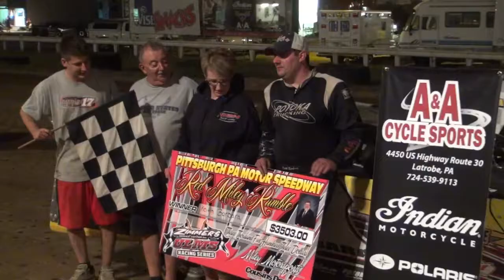RED MILEY RUMBLE winner Barbara held on for the win with Ferree literally on his bumper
Davey Johnson and Keith Barbara started on the front row for the RED MILEY MEMORIAL. Johnson jumped into the lead at the drop of the green and led until lap 17, when Keith Barbara made a pass for the lead. Barbara was sailing along with a 3 second advantage until the only caution waved on lap 27. Alex Ferree took over second place, and running the high groove kept closing the gap on Barbara, got a great run out of the 4th turn on the final lap, but Barbara held on for the win with Ferree literally on his bumper.